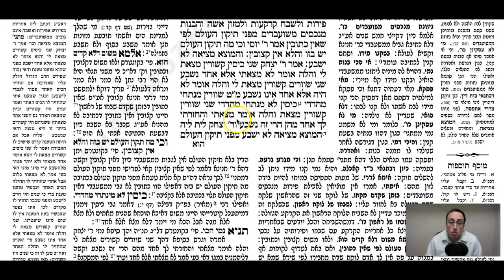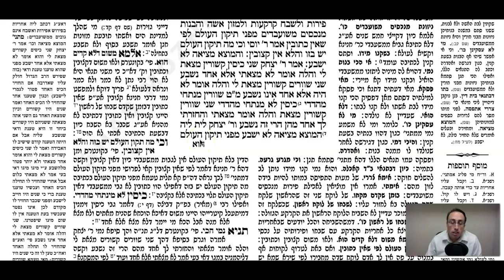Gittin Daf 51a Daf Yomi Gemara (Talmud) Meseches Gitin